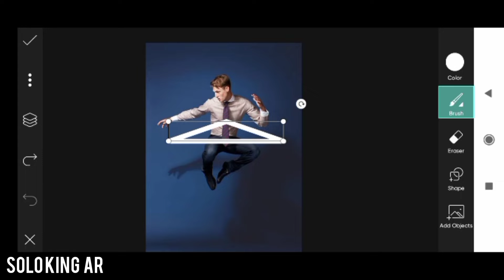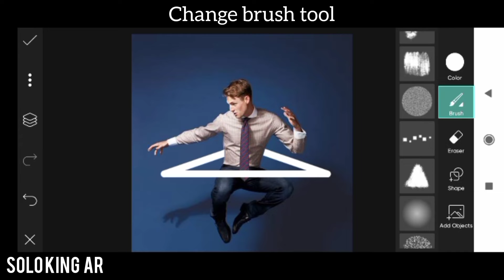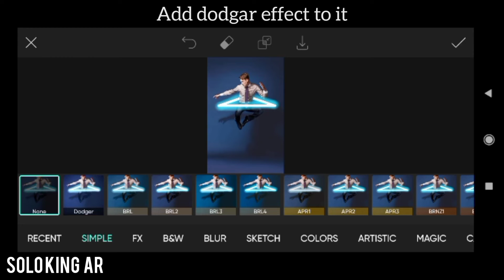glowing Neon shapes editing in picsart | Soloking AR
In this video I'm gonna editing Glowing neon shape editing in Picsart app.

In this channel I'm going to share awsome photo, video..etc editing idea💡. If this video get 20+ like I will share another video on this topic. Hope you like it, maybe it can be better. And join this soloking AR family (or) team